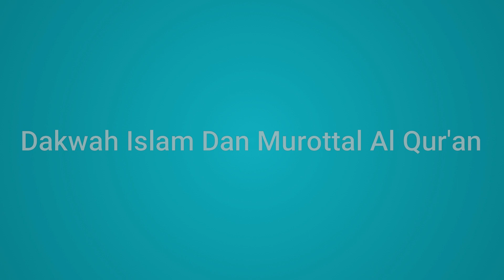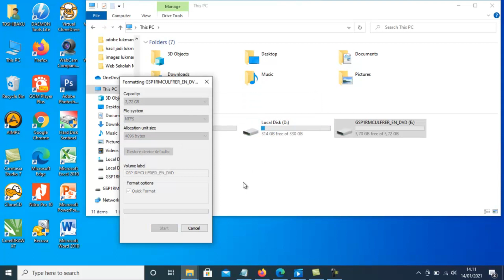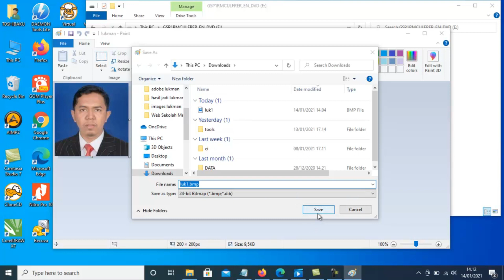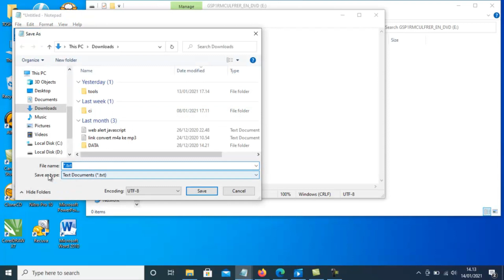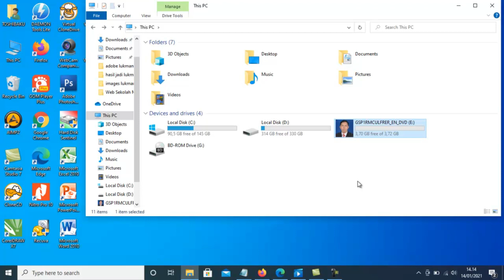Cara Mengganti Icon Flashdisk (USB DRIVE) Dengan Foto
Tutorial KESEMBILAN dari seri tutorial trik komputer dan android tentang cara mengganti icon flashdisk (USB DRIVE) dengan foto.